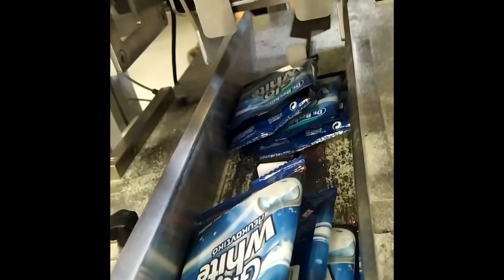ΑΥΤΌΜΑΤΟ ΣΎΣΤΗΜΑ ΟΜΑΔΟΠΟΙΗΣΗΣ ΚΑΙ ΕΓΚΙΒΩΤΙΣΜΟΥ ΠΡΟΙΟΝΤΟΣ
Αυτόματο, ρομποτικό σύστημα ομαδοποίησης  και εγκιβωτισμού προϊόντος